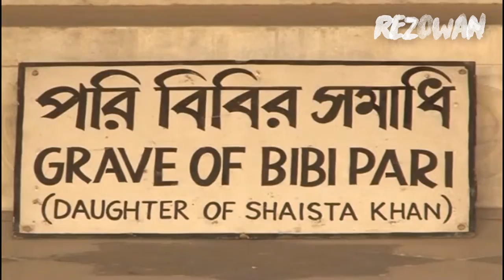প্রেমের নিদর্শন পরীবিবি সমাধি সৌধ । Tomb of Pori Bibi a Sign of Love | Rezowan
ভালোবাসার গণ্ডি কেবল স্বামী-স্ত্রী কিংবা প্রেমিক-প্রেমিকার মধ্যে আবদ্ধ থাকার মতো নয়। কন্যার প্রতি বাবার প্রচণ্ড  ভালোবাসার এক অপূর্ব নিদর্শন রয়েছে আমাদের এ দেশেই। তাও আবার খোদ ঢাকায়।

সপ্তদশ শতকে মোঘল শাসনামলে বাংলার সুবেদার ছিলেন শায়েস্তা খান। তার আদরের কন্যা ছিলেন ইরান দুখত্ রহমত বানু ওরফে পরি বিবি। বেশ ঘটা করেই শায়েস্তা খান তার কন্যা পরি বিবির বিয়ে দেন মোঘল সম্রাট আওরঙ্গজেবের সুযোগ্য পুত্র প্রিন্স মোহাম্মদ আজমের সঙ্গে।

কিন্তু মাত্র ১৬ বছরের বিবাহিত জীবনের মাথায় কন্যাবৎসল বাবা শায়েস্তা খান ও স্বামী মোহাম্মদ আজমকে রেখে অকাল মৃত্যুবরণ করেন পরি বিবি।

প্রিয় কন্যার অন্তিম ঠাঁই হয় লালবাগ দুর্গের মসজিদের পূর্ব পাশে। এরপর কবরের ওপর শায়েস্তা খান নির্মাণ করেন এক-গম্বুজ বিশিষ্ট সমাধি। যার নাম পরি বিবির মাজার।

কেউ চাইলেই পুরান ঢাকার লালবাগ কেল্লায় গিয়ে সমাধিসৌধটি দেখে আসতে পারেন। সাড়ে তিন শ বছরের ঐতিহ্যবাহী এই সমাধির সঙ্গে জাড়িয়ে আছে বেদনার ইতিহাস। আর আছে মেয়ের জন্য এক বাবার ভালোবাসার নিদর্শন।

If you've enjoyed this video then feel free to buy me a drink to show your support!